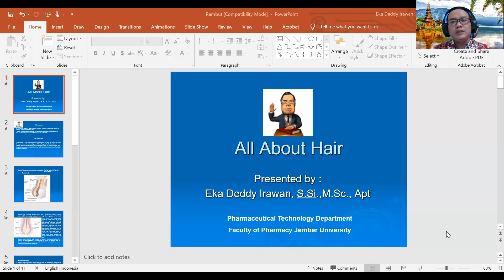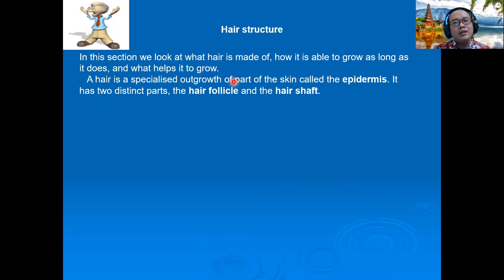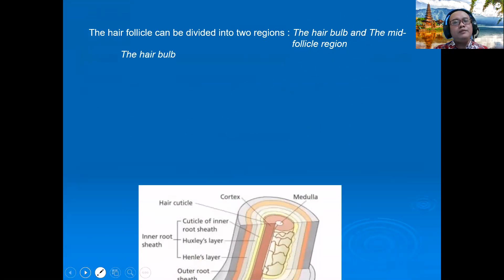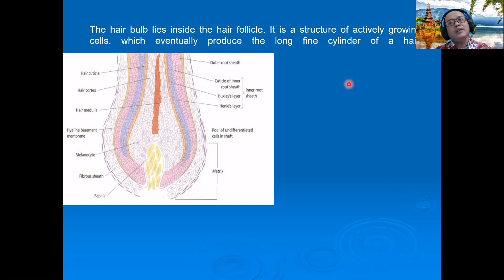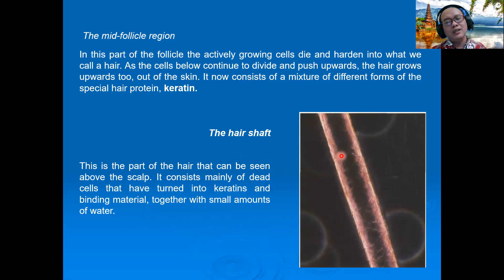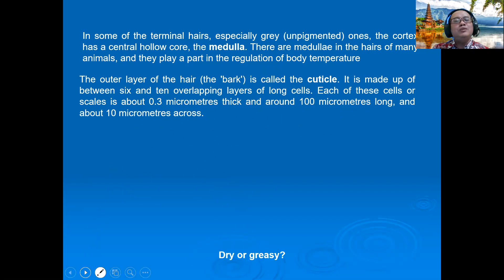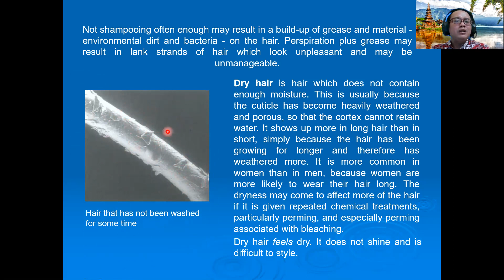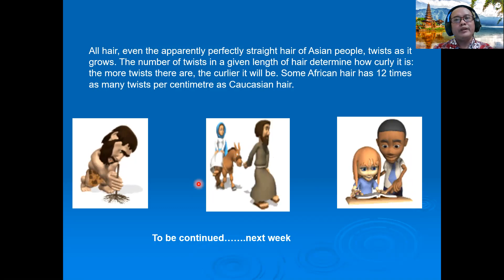Anatomi rambut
Silahkan di tonton dari awal sampai akhir jangan di skip akan ada tugas yang saya sampaikan pada video pembelajaran tersebut, jangan lupa klik subscribes, like bagi yang belum dan di ucapkan terima kasih bagi yang sudah